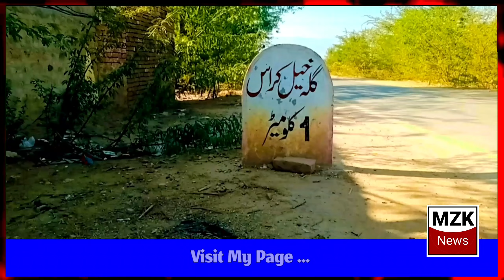Episode 53 || Full funny MZK News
Mzknewsmianwali
Mzaqnews
Shaninews
Shanifunny
Shanikhanmianwali
Saraikeyfunnykhabarain